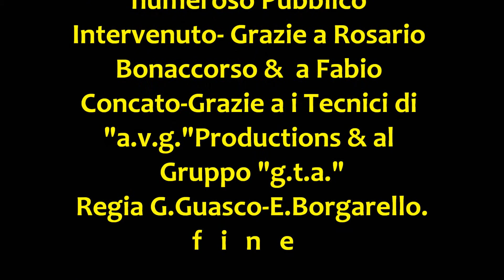PercFest Jazz in Laigueglia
Laigueglia & il JAZZ_"percFest"-2015*-Con Fabio Concato-Prodotto da "prontoimperia"